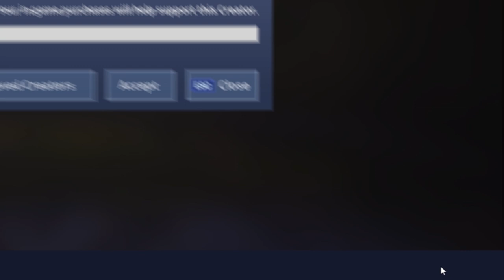STREAMERS TRY ELECTRA'S *NEW* PUZZLE MAP (PART 1)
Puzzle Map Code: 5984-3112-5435